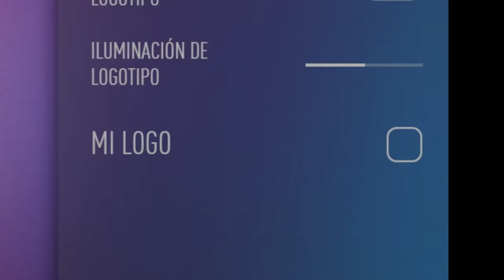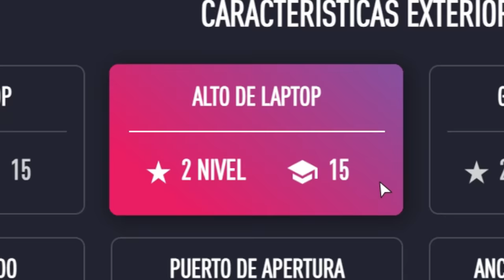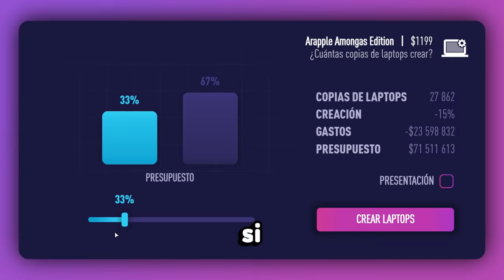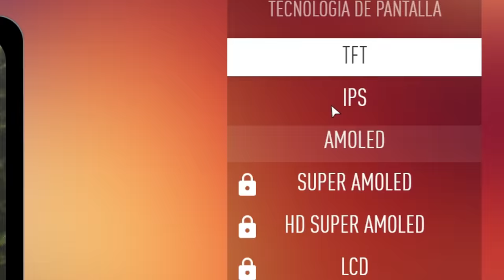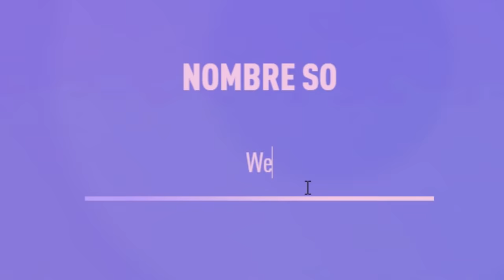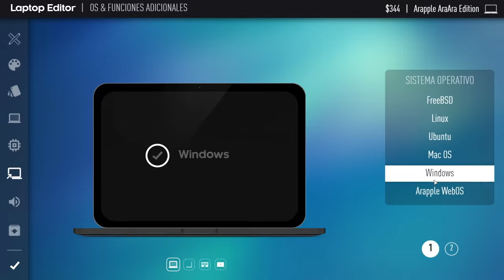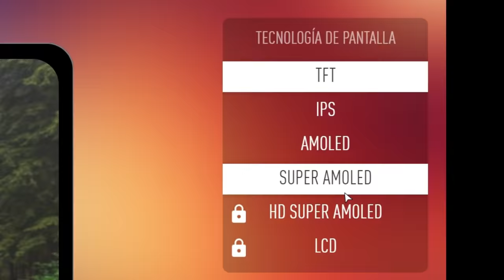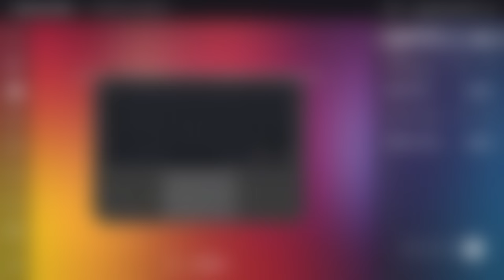he creado la laptop definitiva 🧐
Quien esta listo para comprar un Arapple RTX Edition?